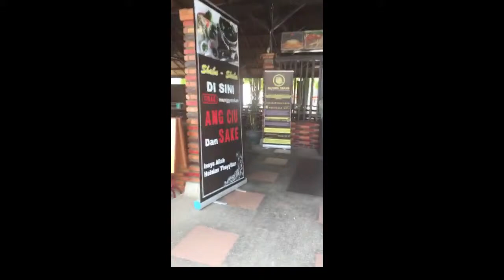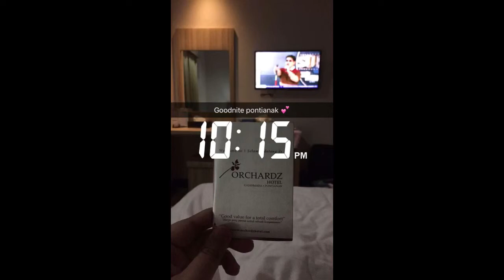Vlog dewiayuellyien - pontianak, 170116